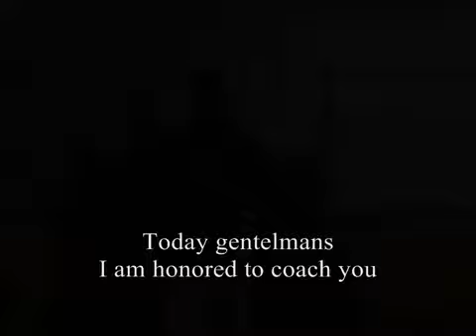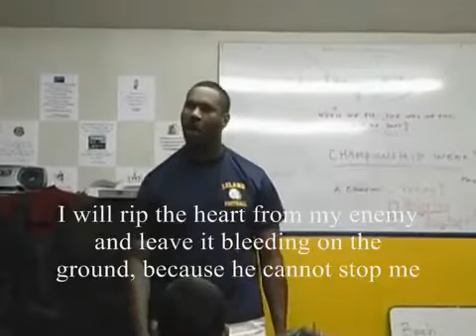MOTIVATION - I Am The Champion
... Choď si za svojimi snami!